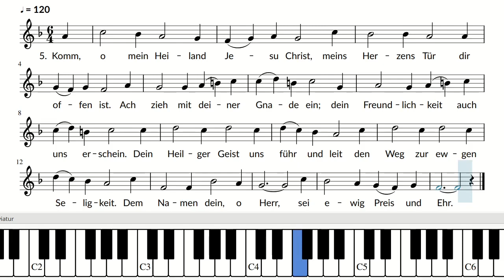Macht hoch die Tür, die Tor macht weit / Text und Noten / instrumental / Piano / Melodie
▬▬▬▬▬▬ Gratis PDF Download ▬▬▬▬▬▬
Die 24 schönsten deutschen Weihnachtslieder mit Text und Noten 🎵

▬▬▬▬▬▬ Videobeschreibung ▬▬▬▬▬▬
🌟 Macht hoch die Tür, die Tor macht weit – Ein kraftvolles deutsches Weihnachtslied, das die Herzen für den kommenden Heiland öffnet! 🎶 In diesem Video findest du Noten, Text und Melodie auf dem Klavier. 🎹 Sing mit und lade den König der Herrlichkeit ein, der Heil und Leben mit sich bringt. Bereite dein Herz als Tempel und spüre die Freude, die er überallhin trägt. Ein Lied voller Hoffnung, Frieden und Lobpreis – perfekt, um die Adventszeit festlich zu beginnen! ✨👑❤️

▬▬▬▬▬▬ Liedtext ▬▬▬▬▬▬
1. Macht hoch die Tür, die Tor macht weit;
es kommt der Herr der Herrlichkeit,
ein König aller Königreich,
ein Heiland aller Welt zugleich,
der Heil und Leben mit sich bringt;
derhalben jauchzt, mit Freuden singt:
Gelobet sei mein Gott,
mein Schöpfer reich von Rat.

2. Er ist gerecht, ein Helfer wert;
Sanftmütigkeit ist sein Gefährt,
sein' Königskron ist Heiligkeit,
sein Zepter ist Barmherzigkeit;
all unsre Not zum End er bringt,
mein Heiland groß von Tat.

3. O wohl dem Land, o wohl der Stadt,
so diesen König bei sich hat.
Wohl allen Herzen insgemein,
da dieser König ziehet ein.
Er ist die rechte Freudensonn,
bringt mit sich lauter Freud und Wonn.
mein Tröster früh und spat.

4. Macht hoch die Tür, die Tor macht weit,
eu’r Herz zum Tempel zubereit’.
Die Zweiglein der Gottseligkeit
steckt auf mit Andacht, Lust und Freud;
so kommt der König auch zu euch,
ja, Heil und Leben mit zugleich.
voll Rat, voll Tat, voll Gnad.

5. Komm, o mein Heiland Jesu Christ,
meins Herzens Tür dir offen ist.
Ach zieh mit deiner Gnade ein;
dein Freundlichkeit auch uns erschein.
Dein Heilger Geist uns führ und leit
den Weg zur ewgen Seligkeit.
Dem Namen dein, o Herr,
sei ewig Preis und Ehr.

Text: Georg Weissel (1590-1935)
Melodie: 18. Jahrhundert (Gesangsbuch von Johann Anastasius Freylinghausen)

▬▬▬▬▬▬ Kanalbeschreibung ▬▬▬▬▬▬
🎶 Auf diesem Kanal findest du alles rund um deutsche Lieder – von Volksliedern über Kinderlieder bis zu stimmungsvollen Weihnachtsliedern. MelodieMeister stellt dir Noten, Texte und Melodien bereit, sodass du jedes Lied mitsingen oder selbst spielen kannst. Ob Klassiker oder weniger bekannte Stücke, hier gibt’s für jeden Musikgeschmack etwas. Viel Spaß beim Entdecken und Musizieren! 🎹🎤✨

▬▬▬▬▬▬ zu den Strophen ▬▬▬▬▬▬
0:00 Start
0:04 Strophe 1
0:54 Strophe 2
1:43 Strophe 3
2:33 Strophe 4
3:22 Strophe 5